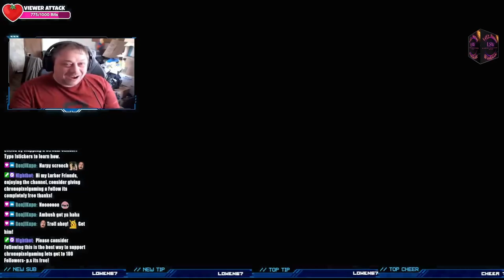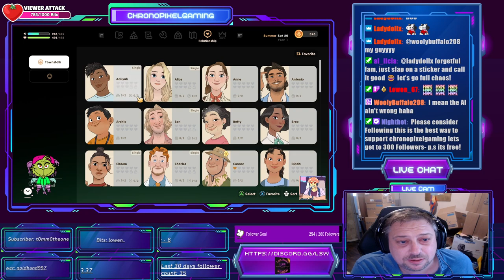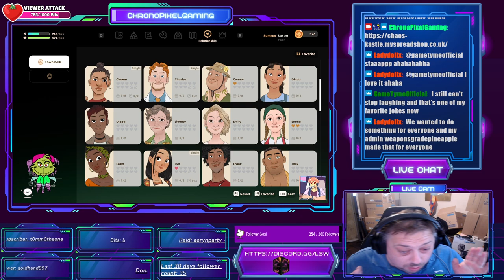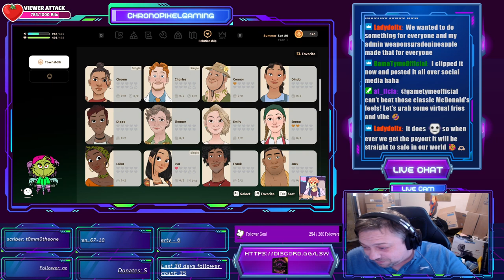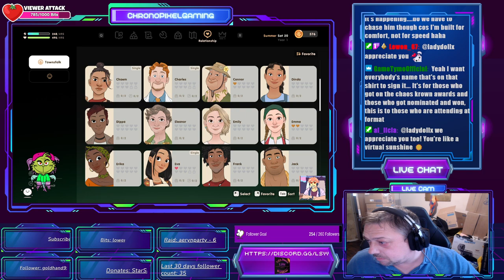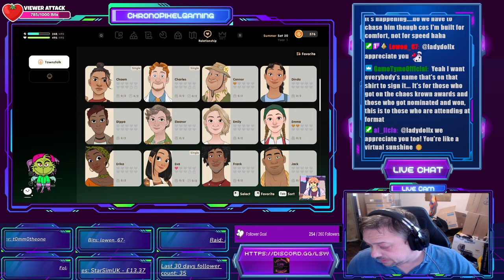Building the Perfect Island Paradise! 🏝️ Let’s Dive into Coral Island 🌊Episode 6